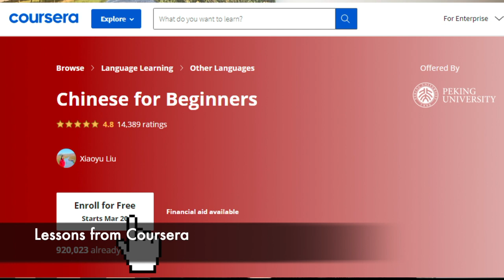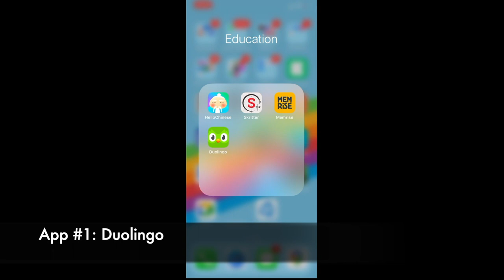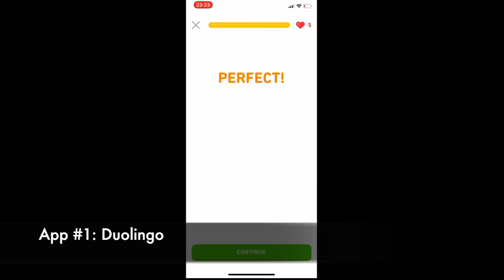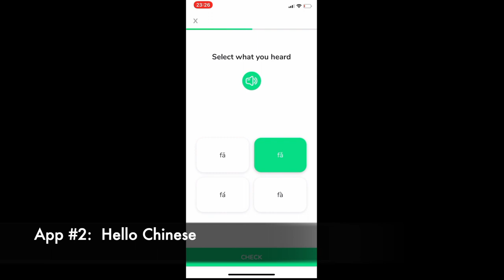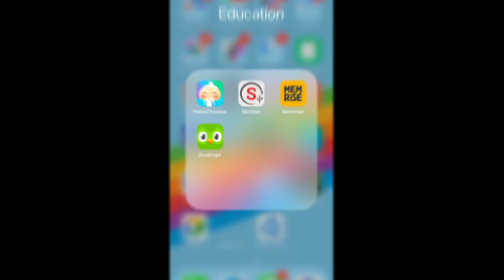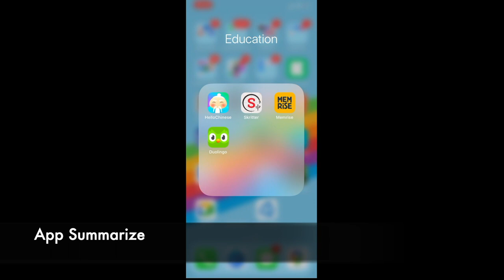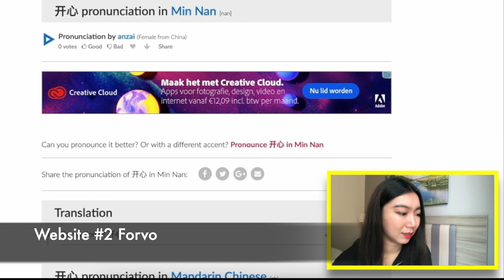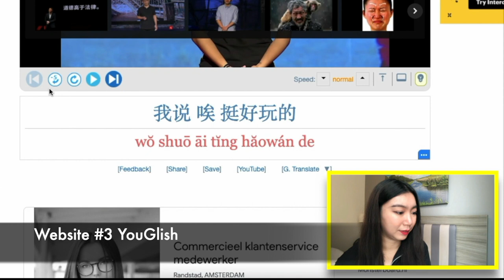Great FREE Tools Learn Chinese - Websites, Apps, Lessons | Must-Have Chinese Learning Tools 2021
We are a professional voiceover team helping brands localize video and audio content to reach Chinese customers.
We can provide Mandarin/Cantonese/English in Male/Female/Kids Voices.
我们是一支专业的配音团队，帮助品牌将视频和音频内容本地化。我们可以提供普通话/广东话/英语的男声/女声/儿童声。

Websites, Apps, and Lessons to Learn Chinese for Free 2021!

In this video, I will share with you general tips starting learning Chinese, the free websites, free lessons, and free apps in learning Chinese.
FREE Chinese Learning Tools - Websites, Apps, Lessons | Learn Chinese 2021

I want to learn Chinese for free. How to learn Chinese for free? Who can teach me Chinese for free?... I saw these questions a lot of times, and in this video let me tell you the tips starting learning Chinese, where to find free Chinese courses, the 4 best free apps in learning Chinese, and the 3 best free websites learning Chinese.

After watching this video, you'll be familiar with tools and resources that can help you improve your Chinese listening, reading, writing, and also a tool for helping you build your Chinese vocabulary!

00:00 Intro
00:25 General tips start learning Chinese
01:24 Coursera free lessons
02:35 My Youtube Recommendation

04:19 4 best free apps Learning Chinese
Duolingo - get exposed to Chinese fast and easy in your fractional time.
HelloChinese - learn and practice pinyin.
Memrise - take picture of your real-life things and learn Chinese.
Skritter - learn Chinese characters and practice the strokes.
10:05 3 best free Websites Learning Chinese
Google translate

Hello everyone, my name is Lucia.
In this channel, we are teaching simple Chinese and basic expressions, as well as Chinese stories and cultures.

In this channel, we will use the method that helps you start speaking quickly with a sense of accomplishment, and without the complexion normally associated with learning a language.

We cut the language Learning into 5-minute chunks per day, which keeps learning enthusiasm and consistent learning in your fraction times. For Successful learning the language, you are only requested to spend 5-min per day. Any more efforts will be a bonus and feel free to recap whenever you wanted. Consistency is the key to success.

Even if you got stuck with the language before, please give this channel a try.

I hope you can enjoy your Chinese learning process!